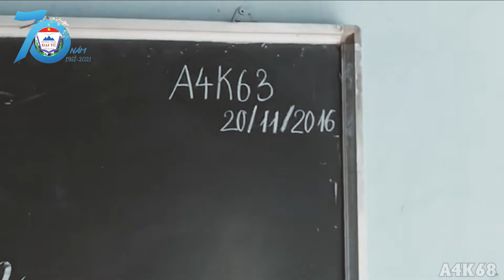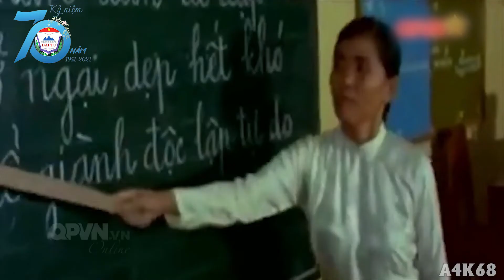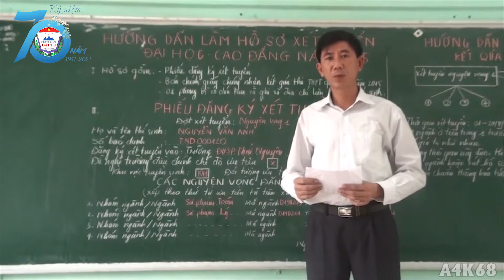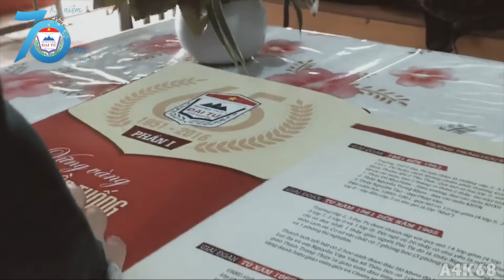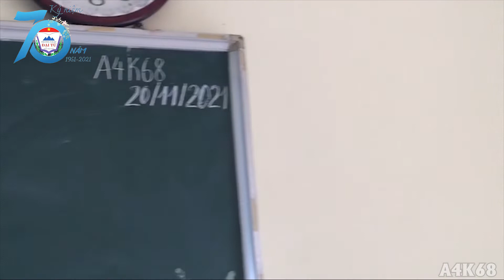Kỉ Niệm 70 Năm Ngày Thành Lập Trường THPT Đại Từ- Chi Đoàn 12A4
Quá trình xây dựng trưởng thành
1. Giai đoạn 1951 đến 1961.

Trường THPT Đại Từ tiền thân là trường cấp 2, 3 Đại Từ được thành lập năm 1951. Do hoàn cảnh kháng chiến phải thường xuyên chuyển địa điểm lúc ở Bình Thuận khi ở Tân Thái. Quy mô có 2 lớp 5, một Thầy giáo duy nhất dạy tất cả các môn, sau 2 tháng có thêm 2 Thầy, lúc này trường có 3 Thầy: 1. Thầy Đỗ Như Hiện - Hiệu trưởng, dạy các môn KHXH. 2. Thầy Nguyễn Trọng Khoa - Dạy các môn KHTN. 3. Thầy Nguyễn Tạo - Dạy Pháp Văn. Đến năm học 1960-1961 quy mô có 10 lớp gồm (4 lớp 5, 3 lớp 6, 2 lớp 7, và 1 lớp 8 - lớp đầu cấp 3 có tên gọi là lớp “Nhô”).

2. Giai đoạn từ năm 1962 đến năm 1965.

Trường cấp 2,3 Đại Từ được thành lập với quy mô 14 lớp gồm ( 4 lớp 5, 4 lớp 6, 3 lớp 7, 2 lớp 8 và 1 lớp 9). Đội ngũ có 26 Thầy cô chủ yếu là người tỉnh ngoài, chỉ có duy nhất 1 thầy giáo người Đại Từ đó là Thầy Nguyễn Văn Trung dạy môn Lịch sử. Cơ sở vật chất có 7 phòng (3 phòng cấp 4, 4 phòng tranh tre) và 1 phòng thí nghiệm.

Thành tích nổi bật có 2 học sinh được Bác Hồ khen đó là em Nguyễn Thị Đủ xã Lục Ba và em Nguyễn Văn Vân xã Tiên Hội có 100% điểm tổng kết 5/5. Có 1 thầy giáo là một trong số giáo viên đầu tiên của ngành giáo dục Đại Từ được tặng danh hiệu giáo viên giỏi và chiến sỹ thi đua của tỉnh Thái Nguyên đó là Thầy Trịnh Trọng Thuỷ…

3. Giai đoạn từ năm 1965 đến năm1970.

UBND tỉnh Thái Nguyên quyết định thành lập trường cấp 3 Đại Từ, quy mô 7 lớp (3 lớp 8; 3 lớp 9; và 1 lớp 10) Đội ngũ có 15 thầy cô giáo, Hiệu trưởng Thầy Đỗ Như Hiện. Do chiến tranh nên thầy trò phải sơ tán học ở hai nơi: phía Bắc học ở Tiên Hội, Bản Ngoại phía Tây, Nam học ở Bình Thuận, Hùng Sơn. lớp học tranh tre phải làm sâu xuống lòng đất xung quanh có giao thông hào…một thời gian dài phải học ban đêm dùng đèn dầu lấy ánh sáng…

 4. Giai đoạn từ năm 1970 đến năm1975.

Thời gian này cuộc chiến tranh phá hoại của giặc Mỹ diễn ra rất ác liệt, địa điểm nhà trường phải luôn thay đổi chủ yếu ở khu Bãi Sở (Khôi Kỳ) và Xóm Trại (Bình Thuận). Năm 1973 Thầy Đỗ Như Hiện chuyển công tác, Thầy Nguyễn Danh Sơn làm Hiệu trưởng nhà trường. Do yêu cầu của cuộc kháng chiến, theo tiếng gọi thiêng liêng của Tổ quốc nhiều học sinh đã xung phong vào chiến trường tham gia chiến đấu giành độc lập tự do cho dân tộc. Nhiều em đã trở thành Anh hùng liệt sỹ hoặc để lại một phần xương máu nơi chiến trường. Lúc này sĩ số học sinh nhà trường đã giảm nhiều, cơ sở vật chất vô cùng khó khăn nhưng không khí nhà trường rất hào hứng với những cuộc chia tay diễn ra cảm động, các phong trào thi đua dạy tốt, học tốt. Phong trào “Tiếng hát át tiếng bom”…diễn ra sôi nổi xuất hiện các tập thể đạt danh hiệu: Tổ lao động XHCN…

5. Giai đoạn từ năm 1975 đến năm1980.

Trường được  đầu tư xây dựng  tại xóm Bàn cờ xã Hùng Sơn gồm 26 phòng học cấp 4 cùng các công trình phụ trợ như phòng làm việc của BGH, Hội trường, nhà tập thể giáo viên, ký túc xá cho học sinh…hoàn thành vào tháng 9 năm 1976. Quy mô lúc cao nhất có 36 lớp.

6. Giai đoạn từ năm 1980 đến năm2000.

Năm 1983 Thầy Nguyễn Danh Sơn chuyển công tác, Thầy Trần Bình làm Hiệu trưởng nhà trường. Giai đoạn nền kinh tế đất nước chuyển mình từ bao cấp sang kinh tế thị trường. Giáo dục gặp vô vàn khó khăn thiếu thốn, xã hội ít quan tâm, học sinh bỏ học nhiều. Quy mô nhà trường giảm mạnh, từ 36 lớp có năm xuống 13 lớp, có lớp chỉ còn 17 đến 20 em. Đội ngũ thầy cô giáo toàn trường có lúc còn 26 cán bộ giáo viên. Tuy vậy Thầy và trò nhà trường vẫn không ngừng thi đua dạy tốt, học tốt có nhiều thầy cô đạt giáo viên dạy giỏi, chiến sỹ thi đua cấp tỉnh. Học sinh đạt học sinh giỏi Quốc gia, học sinh giỏi cấp tỉnh…Ghi nhận những thành tích to lớn đó, nhà trường đã vinh dự được Đảng, Nhà nước trao tặng phần thưởng cao quý: Huân chương lao động hạng ba vào năm 1996.

7. Giai đoạn từ năm 2000 đến năm 2010.

Năm 2000 Thầy Trần Bình nghỉ hưu, Thầy Lê Quang Trung làm Hiệu trưởng. Đến năm 2008 Thầy Lê Quang Trung chuyển công tác, Thầy Trần Văn Hưng tiếp tục nhiệm vụ Hiệu trưởng nhà trường. Tiếp nối truyền thống các thế hệ đi trước, nhà trường đã phát triển toàn diện cả quy mô và chất lượng. Trường được đặt tại trung tâm Thị trấn Đại Từ, cơ sở vật chất được nhà nước và nhân dân đóng góp xây mới đồng bộ 40 phòng học cao tầng cùng các công trình phụ trợ trang bị các thiết bị dạy học hiện đại. Về quy mô có những năm nhà trường lên đến 80 lớp với gần 4000 học sinh, đội ngũ cán bộ giáo viên có 126 thầy cô trong đó có 7 thạc sỹ, 35 giáo viên dạy giỏi cấp tỉnh. Nhiều năm nhà trường có học sinh giỏi Quốc gia và trên 100 giải học sinh giỏi cấp tỉnh mỗi năm. Ghi nhận những thành tích đó nhà trường liên tục được ngành GD&ĐT Thái Nguyên tặng thưởng danh hiệu trường tiên tiến và tiên tiến xuất sắc. Năm học 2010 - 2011 Thầy và trò nhà trường tiếp tục phấn đấu để đạt: “Trường THPT đạt chuẩn Quốc gia” một điểm mốc quan trọng đánh dấu một chặng đường lịch sử 60 năm xây dựng và trưởng thành.